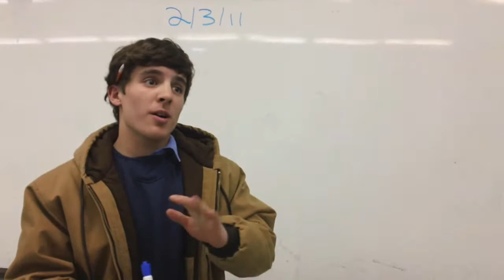Button News Network - We're Back!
Alright all you boys, we're finally back and better than ever.